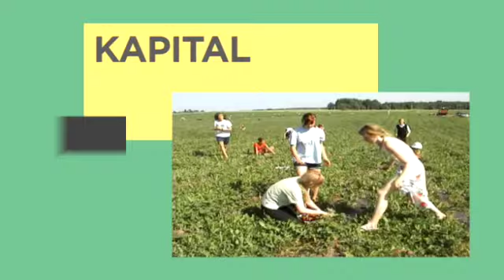Kapital N 17. mail ETV-s